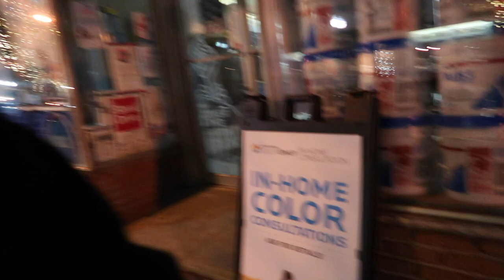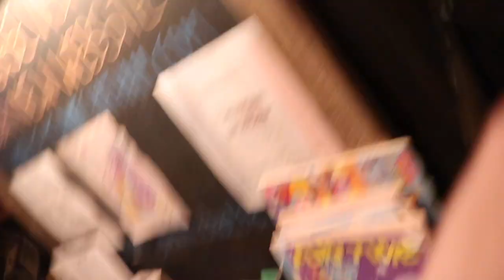IN NEW JERSEY!!!